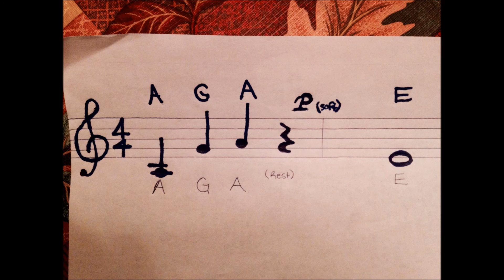2016 one word AGAPE (3 minute meditation)